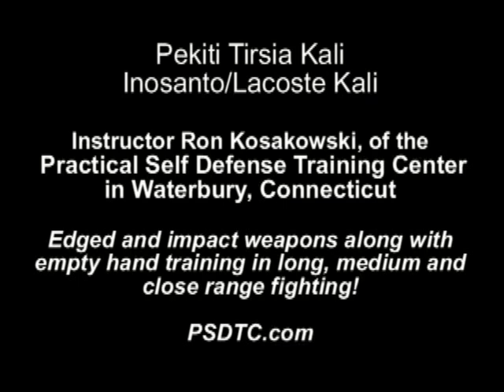Pekiti Tirsia and Inosanto Kali at the Practical Self Defense Training Center, Waterbury CT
The PSDTC in Waterbury has the biggest Filipino martial arts education in Connecticut. for more information.